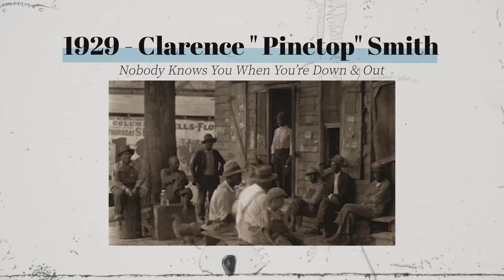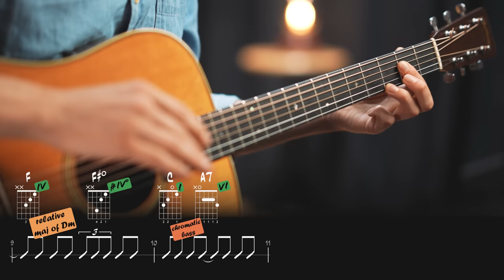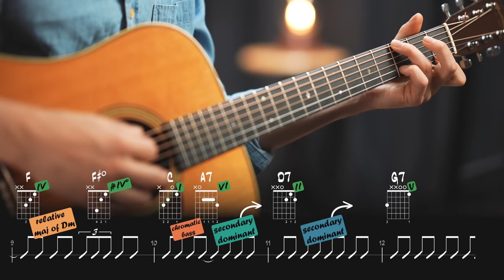The GREATEST Blues progression of all time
Today we're looking at the greatest Blues chord progression of all time: Nobody Knows You When You're Down & Out. We're analyzing why it sounds so great!

▶Guitars◀
1943 Martin D-28

If you want to know more about me, check out

Paul

Below is the gear and services I use to make these videos. They redirect to websites and provide me with a small kickback should purchase any of these things.

▶GEAR LIST◀

▶MICS◀
Vocal mic

▶CAMERAS◀
Camera 1
Camera 2
Camera 3
Lens 1
Lens 2
Lens 3